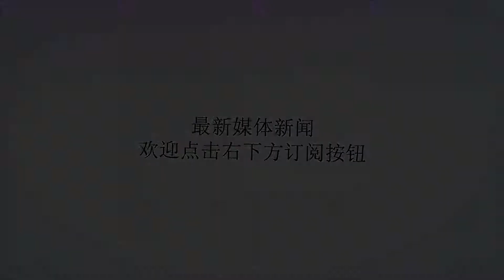欧洲民众最担心的问题无法解决，很多国家都忧心忡忡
谢谢！近日，据相关媒体报道，欧洲联盟最近做了一项民意调查，询问什么事情是目前欧洲成员国公民最为关心和担心的，得到票数最多的分别是移民问题和恐袭威胁。其中38%的欧洲人担心日益失去控制的移民问题，而29%的欧洲人则担心在欧洲日益猖獗和频繁的恐怖袭击。在担心移民问题的国家中，出乎意料的并不是目前引进移民最多的国家，恰恰是那些尚未接纳挥着接纳很少移民的国家，比如捷克、匈牙利和爱沙尼亚，这些国家本身只接收了很少的移民或者难民，却对与目前的状况忧心忡忡。而实际上移民问题或者说本质上是难民问题的确严重困扰着欧洲，这些小国有理由比那些经济实力更为强大的欧洲国家更担心难民问题。即便是富裕的法国、德国以及意大利，都面临着难民问题带来的巨大压力。最近意大利就和法国为了北非的难民发生了严重的争吵，意大利表示不做欧洲的难民营。而恐怖袭击最近几年也在欧洲频频发生，其中法国巴黎更是恐袭的重灾区，每每登上国际版的头版头条，最近还发生了一起劫持人质事件，一名疑似神经有问题的人在巴黎劫持了2名法国人，并且要求联系伊朗大使馆，这让法国吓得不轻，当即出动了排雷车，最终劫持事件和平解决。法国人天性浪漫，而巴黎更是旅游之都，很多国家的痴男怨女前去游玩，由于来往人数多，难免不夹杂着几个恐怖分子，而法国在国际上喜欢出风头，比如带头轰炸利比亚，对以色列做出安全保证，很容易成为极端分子垂青的对象。